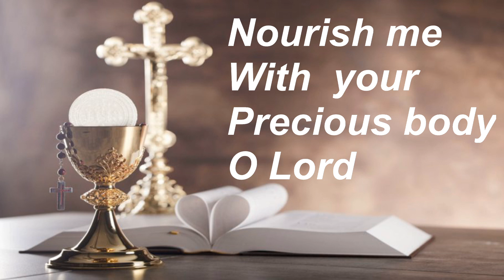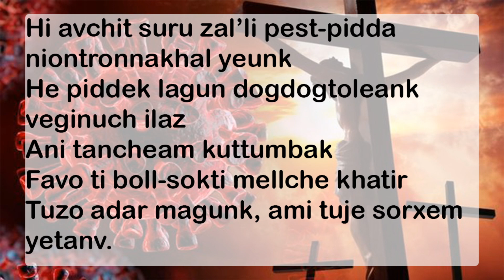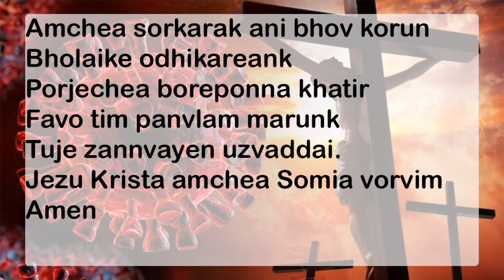HOLY MASS - ST ALEX CHURCH CALANGUTE - 4TH JUNE 2020